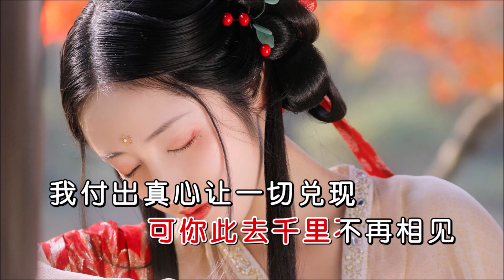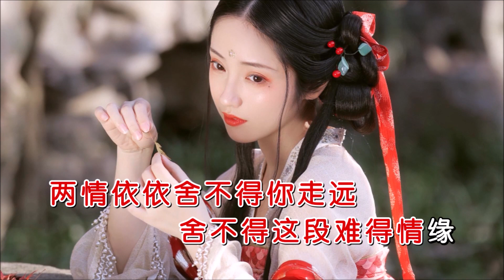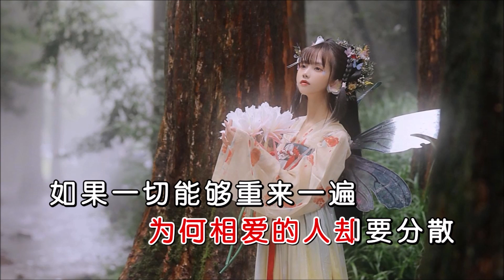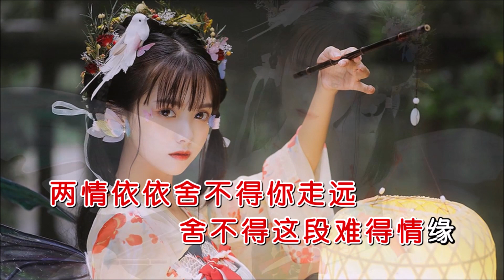风语 《你狠心删除了昨天（DJ默涵版）》 KTV 导唱字幕 （备有伴奏视频）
《你狠心删除了昨天(DJ默涵版)》

演唱：风语
词曲：三力 徐晓岚 李勇军
混编：DJ默涵
合成：海歌
制作：K-Master

红尘一诺许下了一段缘
可你此去千里不再相见
我付出真心让一切兑现
你怎么狠心删除了昨天
多想和你红尘把手牵
奈何月老牵错这条红线
也许我们相爱真的太难
把爱情故事写进那诗笺
爱也好难别也好难
为何相爱的人却要分散
如果一切能够重来一遍
天涯海角和你风雨相伴
分分合合聚聚又散散
两情依依舍不得你走远
舍不得这段难得情缘